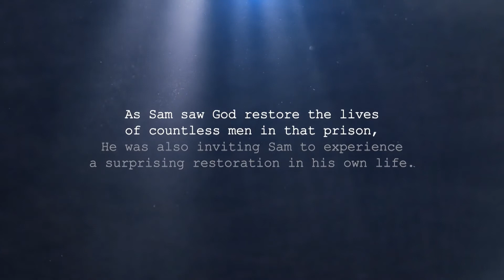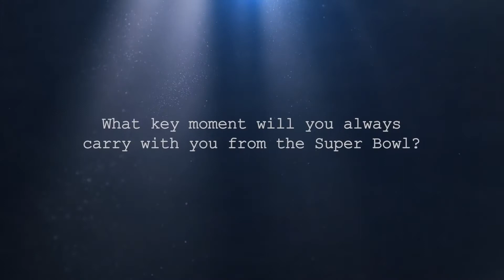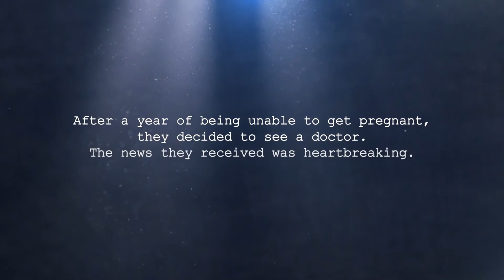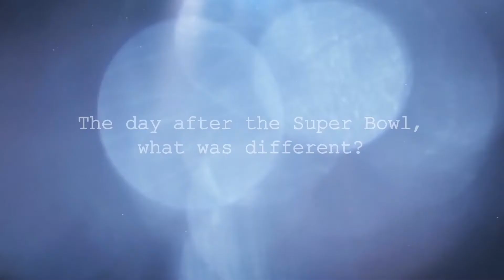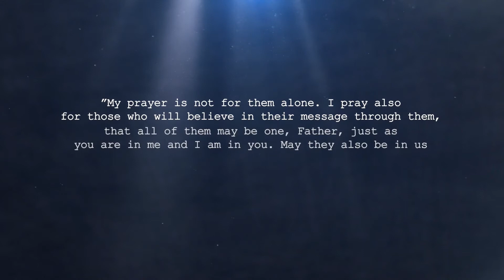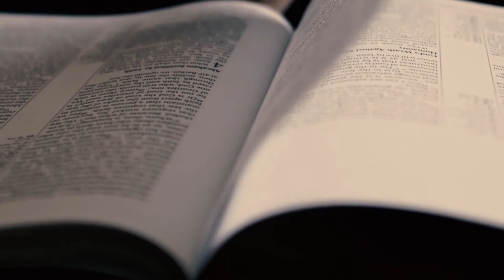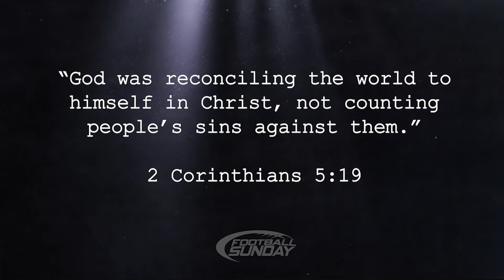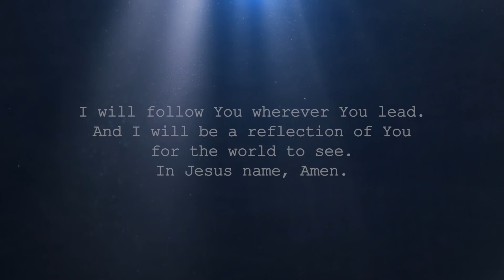Football Sunday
Celebrate Football Sunday with stories and testimonies from NFL players.